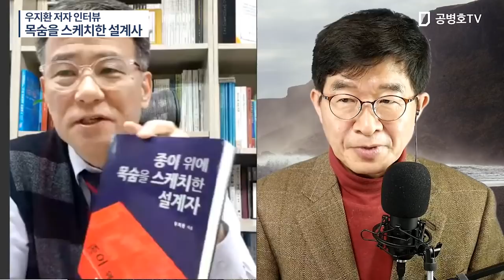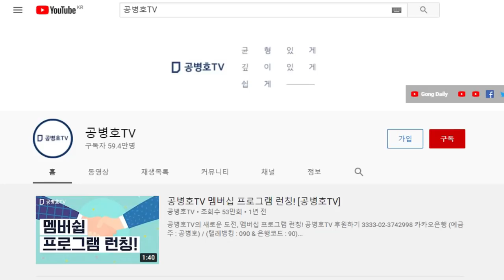우지환 저자 인터뷰 / 목숨을 스케치한 설계사 [공병호TV]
Bitcoin : 3MTW849AkP2ftLeSK2teZHMmzLu7Z83s9U